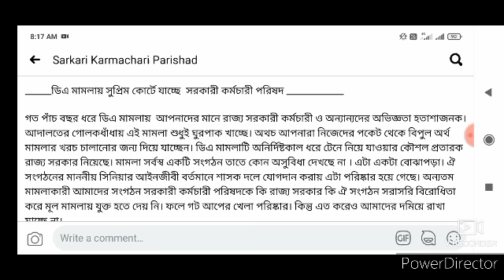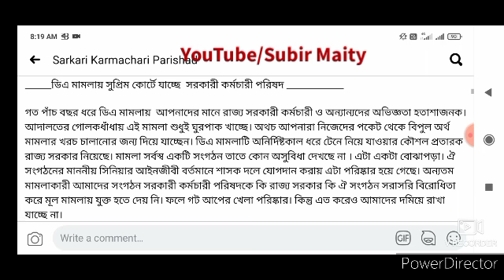ডিএ নিয়ে লেটেস্ট আপডেট। DA latest update